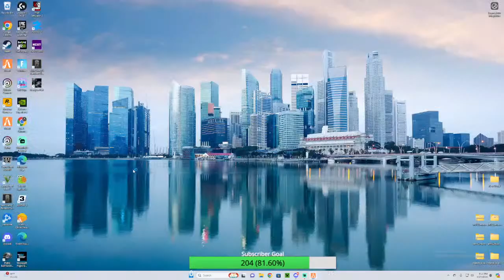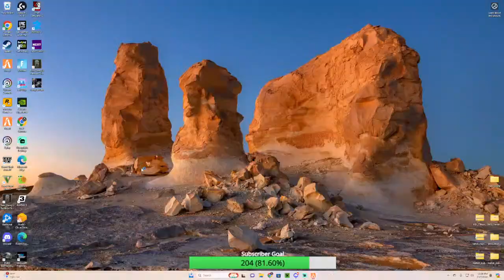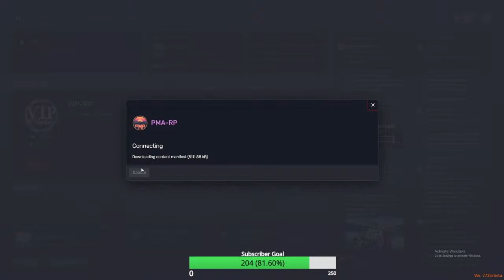PMA RP | AZTECA UB | Short Stream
Come chill, on for a few
!commands for commands